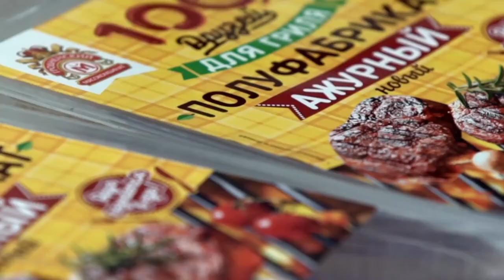Grodno Meat ADV. 2018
PORTFOLIO / SHOWREEL
Director of photography (DoP)
Yauheni Tsitko